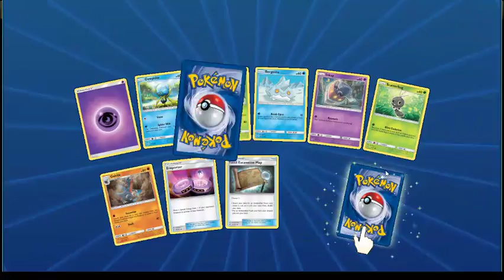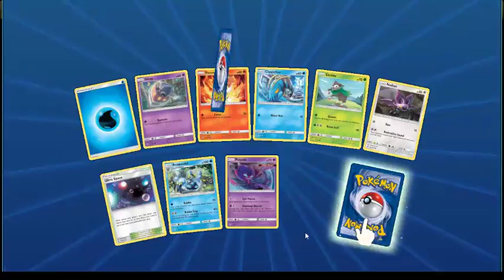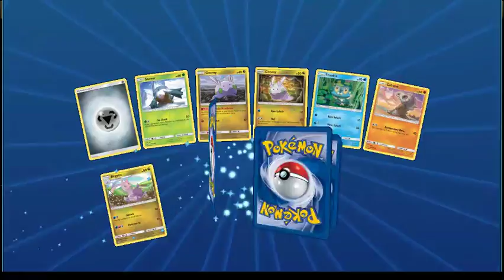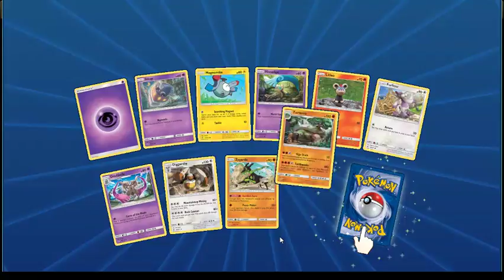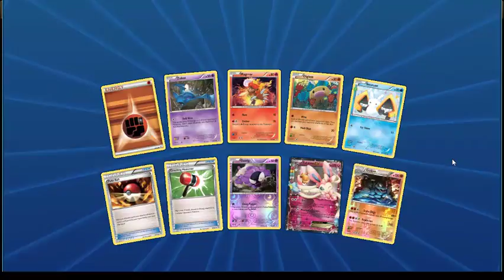Forbidden Light Opening + Giveaway - Pokemon TCG Online - PTCGO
Comment your IGN to enter;
Prizes:
1st - Yveltal Gx FA
2nd - Palkia Gx RA
3rd - Dialga Gx RA

Previous winners;
FA shaymin video:
1st - Chua ken
2nd - Mitch Mckenzie
3rd - Terence Chen

Primal clash video:
1st - Oleh
2nd - TheAlmightyRavioli
3rd - Noah withofs